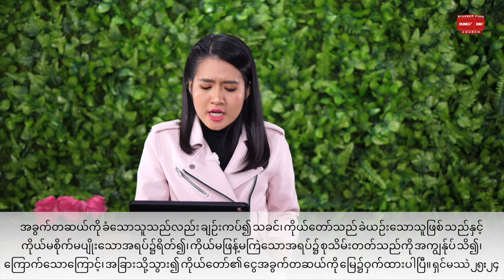ကောင်းကင်ဆုလာဘ်များ- ဗိမာန်တော်၏တိုင်/ ဝှက်ထားသောမာန္နမုန့်/ ကောင်းကင်ဘဏ္ဌာ | PASTOR SARAH AYE